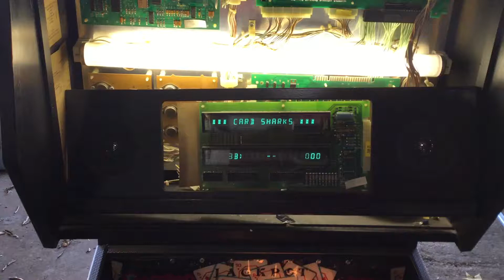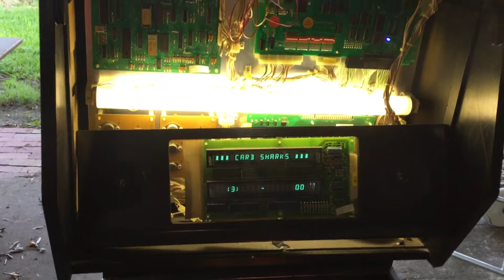Diamond Lady pinball restoratoration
Installed a new pcb and soldered the a1-j1 wires to it and i now get what you see in the vid.